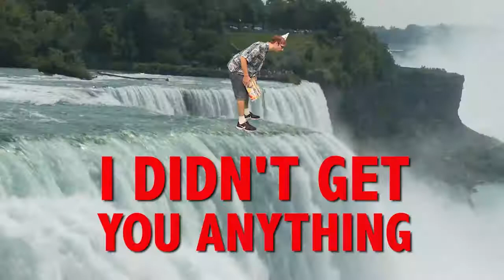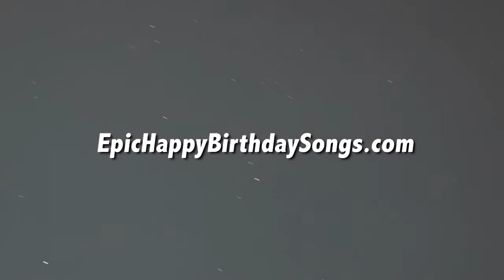HAPPY BIRTHDAY DREW! This is your gift.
It is your birthday Drew. I didn't get you anything! An epic happy birthday song.